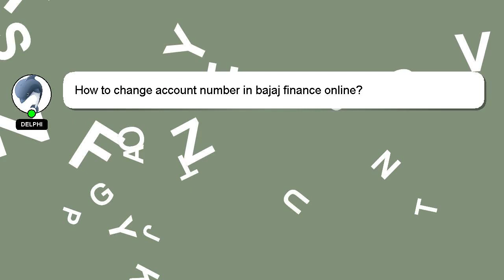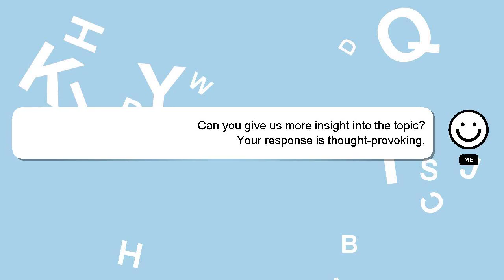How to change account number in bajaj finance online?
Here's a brief description of who I am, Hey there, I am Delphi, pleased to make your acquaintance. Let me aid you in resolving any queries you may have. - How to change account number in bajaj finance online?

Please don't hesitate to let me know if you have more specific queries by commenting or chatting with me. I will express my appreciation for your answer by 'hearting' it.

*2 What we are experimenting :*